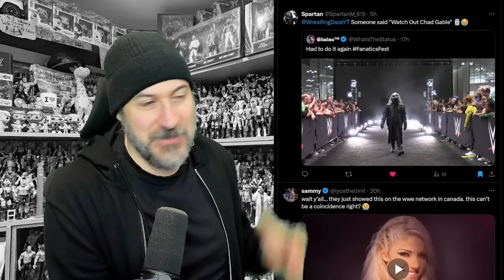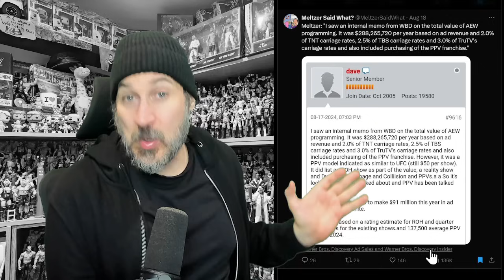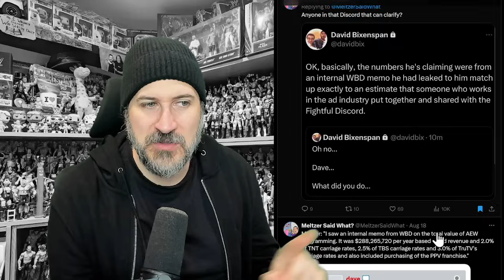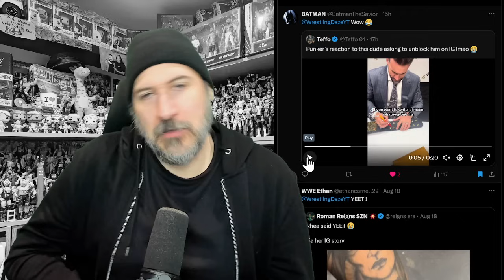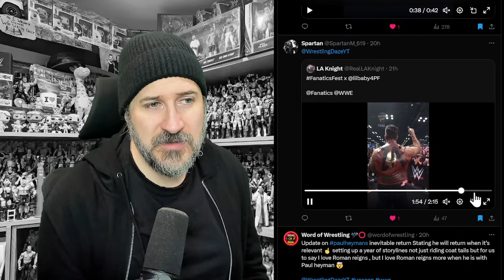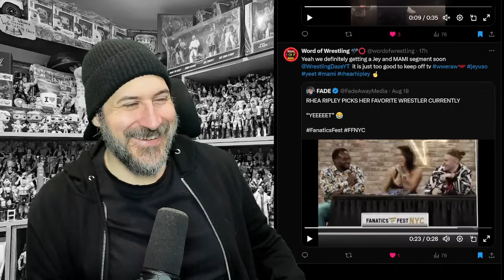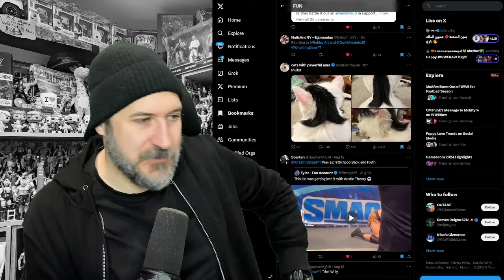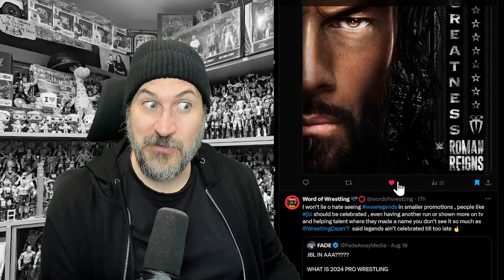UNSEEN! LA Knight Graphic Botch! Alexa Bliss Return?! Rhea Ripley Goes Off On Liv Stans! WWE News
0:00 - Intro

WYATT SICKS
0:12 - Awesome Uncle Howdy entrance at Fanatics Fest
1:08 - Is this clip teasing an Alexa Bliss return?

WWE
2:32 - Undertaker full of praise for Ludwig Kaiser
3:15 - Top 5 most searched WWE Superstars of the past 10 years
4:08 - NXT taping taking place on Tuesday due to Bash In Berlin
4:32 - Triple H scrolls through twitter during the WWE shows

MELTZER
5:42 - Where did Dave Meltzer get his AEW valuation from?

FUN PHONE CASE
9:24 - Cora Jade
10:23 - Sol Ruca
11:08 - Aaron Hanrahan

FANATICS
11:44 - CM Punk reacts to a phone asking to be unblocked
12:26 - Rhea Ripley has a Yeet bracelet
12:41 - Drew McIntyre wants to face John Cena
13:01 - Rhea Ripley get's frustrated at Liv Morgan stans
15:10 - Paul Heyman doesn't think were even in the third innings of the Bloodline story
15:24 - Big E with Brodie Lee Jr
15:40 - Rhea Ripley does her Fanatics entrance with 2 fans
16:25 - LA Knight introduces Lil Baby
16:50 - Paul Heyman speaks about his eventual return
17:38 - Some fans upset at not being able to meet Cody Rhodes at Fanatics Fest
18:28 - Women prevents a fan from meeting Rhea Ripley
19:10 - Rhea Ripley picks her current favorite wrestler

FUN
19:45 - LA Knight render uses Logan Paul's arm?!?!
20:38 - Drew McIntyre trolls CM Punk
20:47 - Chelsea Green wants her special introduction
21:46 - New NXT No Mercy graphic
21:57 - Big Show as Peter Griffin
22:01 - WWE Women on Family Feud
22:33 - Cat channels it's inner Dominik Mysterio
23:12 - Austin Theory and a kid goes back and forth
23:59 - Trick Williams & Lash Legend do some cooking
24:15 - Drew McIntyre does CM Punks entrance
24:55 - Drew McIntyre trolls CM Punk again
25:02 - Fake Roman Reigns at Fanatics Fest
25:28 - Fan shocked by Pyro
26:01 - LA Knight in an ALDI commercial

OTHER
27:00 - Roman Reigns cover art easter egg
27:13 - JBL in AAA with Nic Nemeth